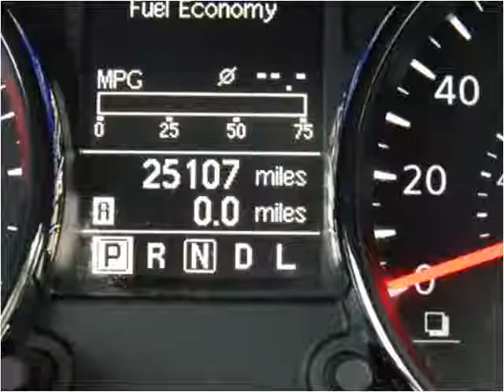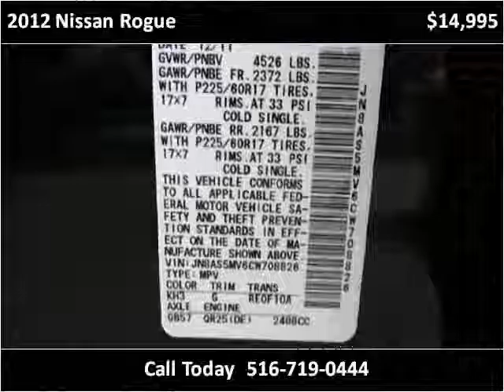2012 Nissan Rogue Used Cars Hicksville NY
This 2012 Nissan Rogue is available from L.A. Sales.